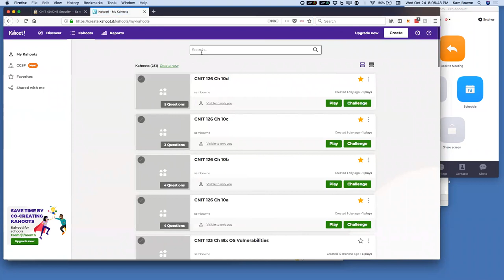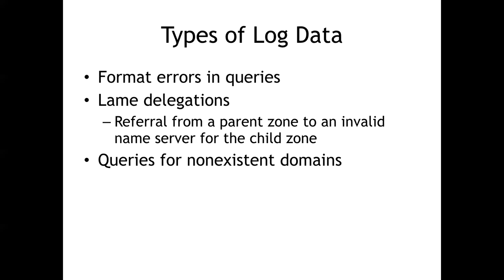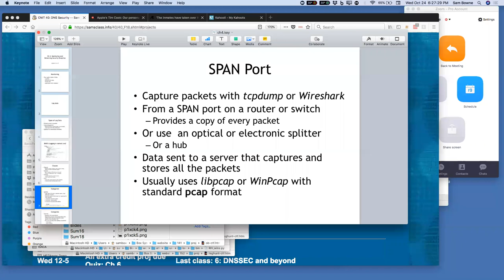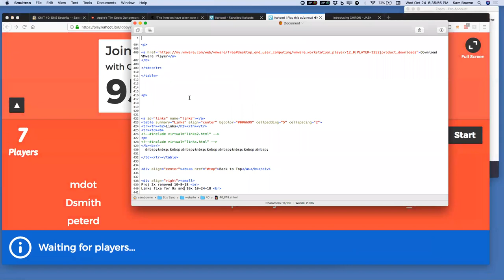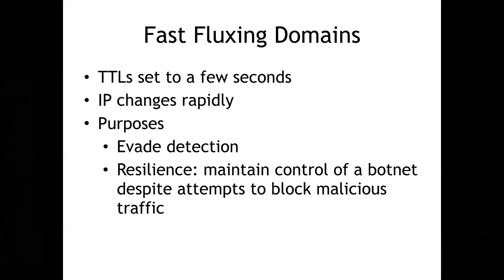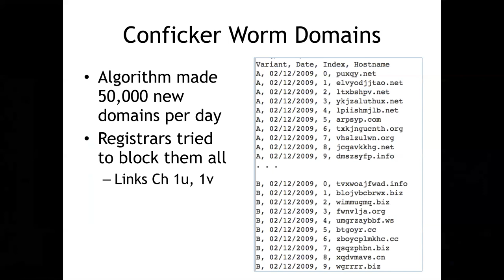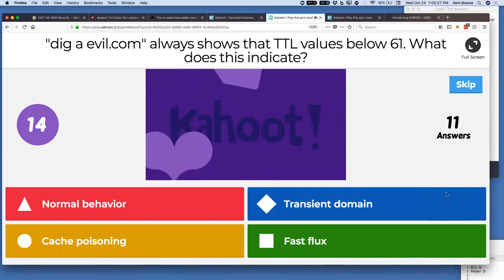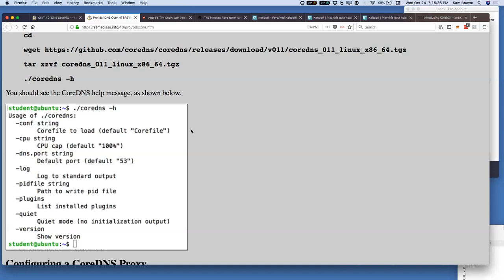CNIT 40: 4: Monitoring and detecting security breaches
A college lecture based on "DNS Security" by Anestis Karasaridis.